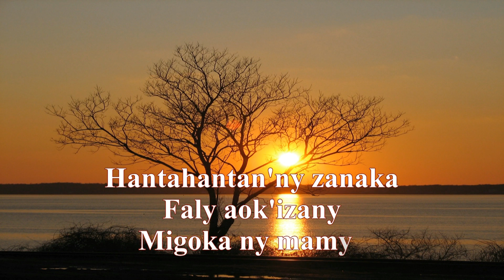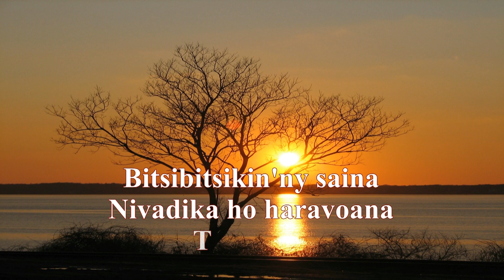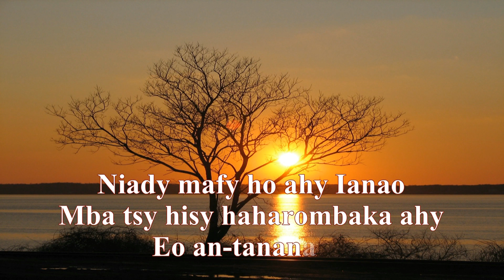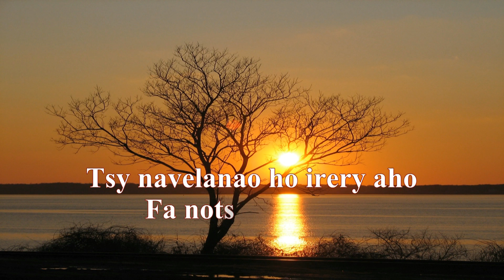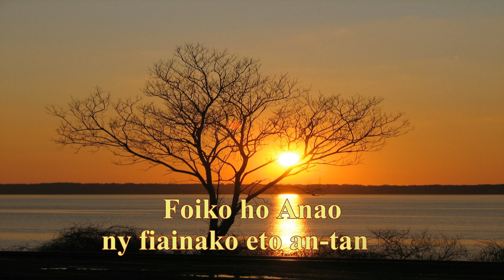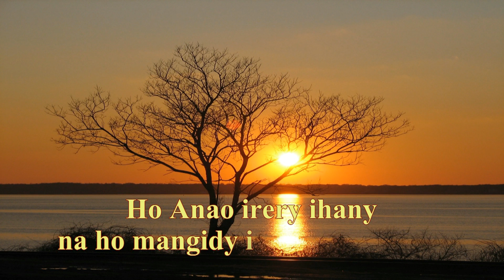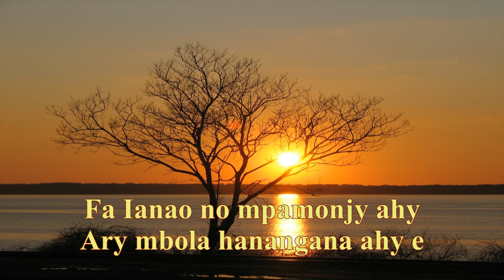RITSOKA - Alitara - Instrumental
Karaoke évangelique - instrumental fiderana